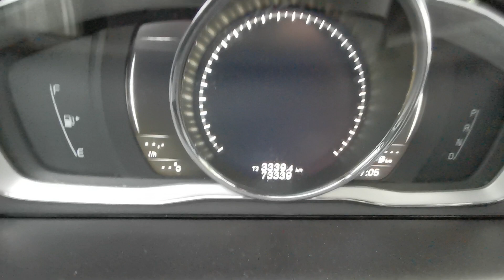funkcja home safe Volvo VW Citroen Ford ukryte funkcje bezpieczna droga do domu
Jeżeli wracasz do domu nocą z pracy to ta funkcja jest dla Ciebie. Aktywując tą funkcję
włączysz zewnętrzne światła drogowe na 30 sekund i automatycznie po tym czasie się wyłączą.